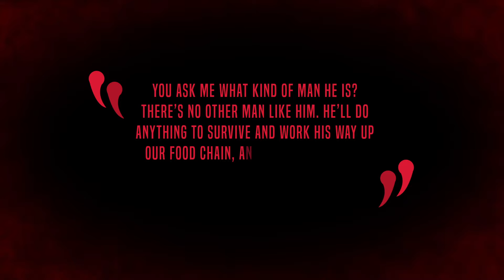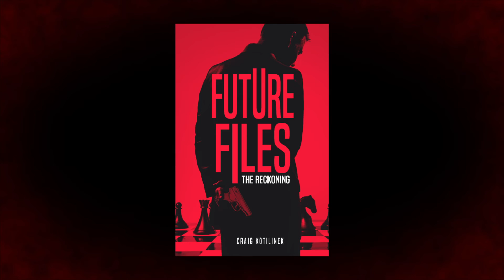Future Files: The Reckoning Book Trailer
In the near future the world is at a catastrophic population level with one violent man trying to swim upstream. The first in The Future Files series, The Reckoning novelette deals with the real-life, unspoken issues staring down contemporary society in a thrilling story of life and death, heaven and hell, chaos and order, life and purpose—with seemingly nothing less than extinction on the line.